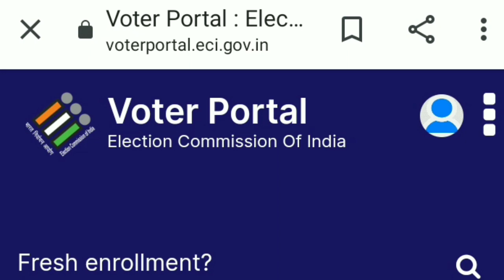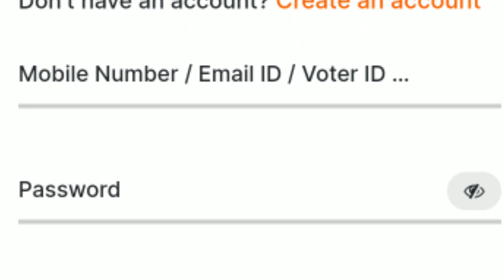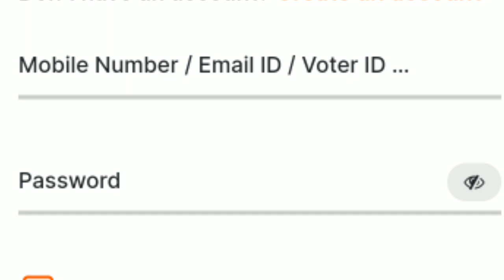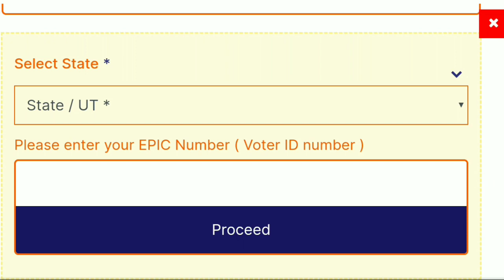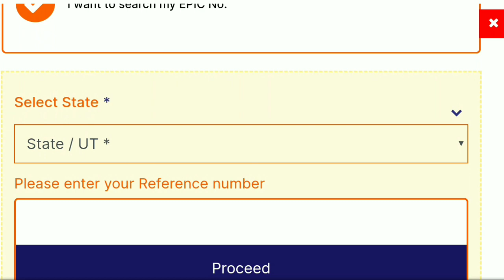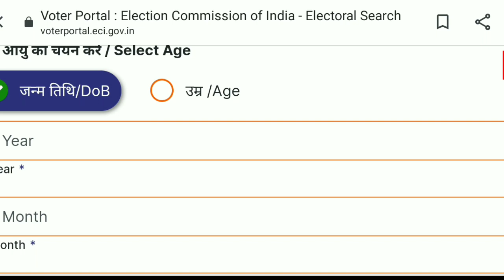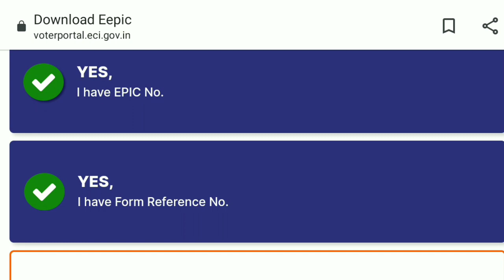e voter card download | ऐसे करें ई वोटर कार्ड को डाउनलोड | Government launched e-voter card on nvsp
जानिए कैसे आप भी कर सकते हैं वोटर कार्ड को डाउनलोड

About video :- we are covering how to download your e-voter card and take a printout of the e-voter id.

wait..if you want another yojana updates then watch these :-

Please check all the links above